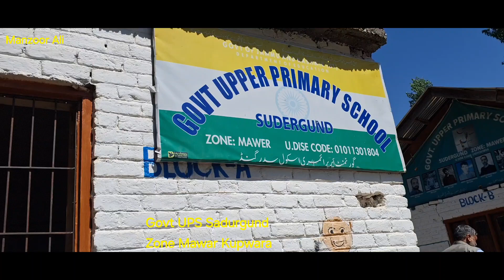Beautiful voice ( The message behind the words is the voice of heart.)